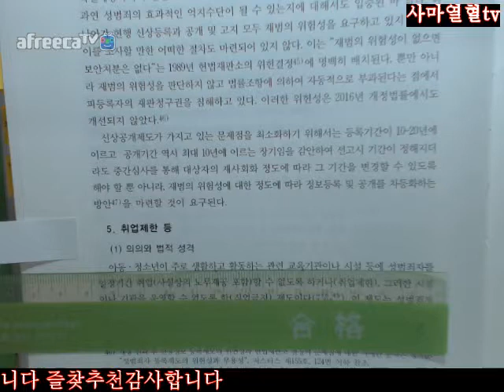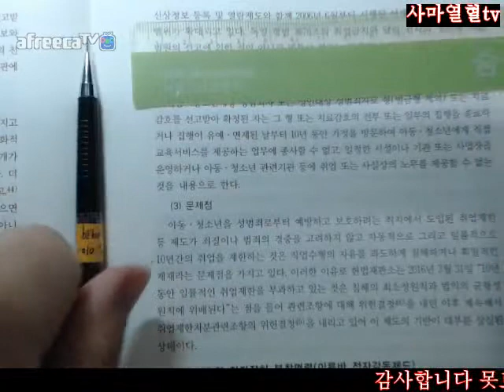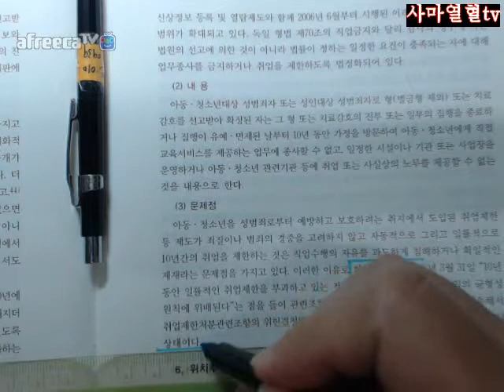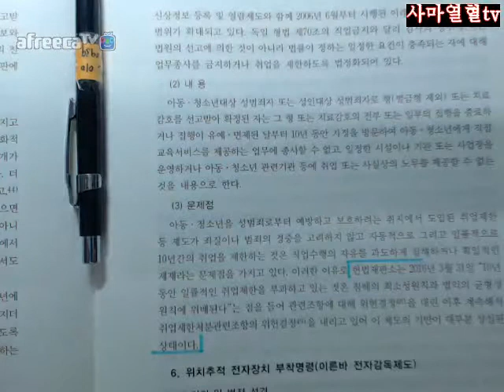866 867사마열혈TV201718김성돈저제5판형법총론1회독제4부제3편제2장Ⅱ현행법상의보안처분제도5취업제한등866 867